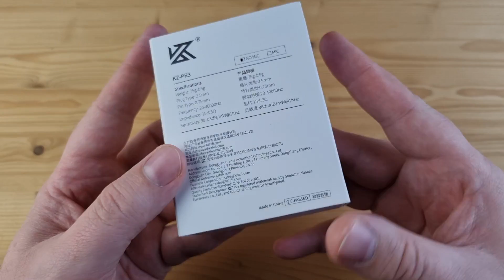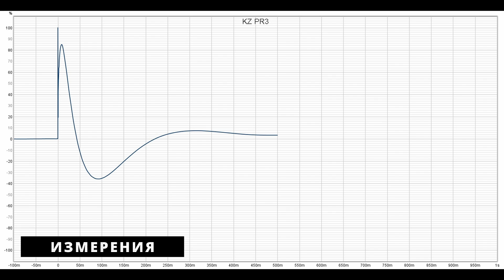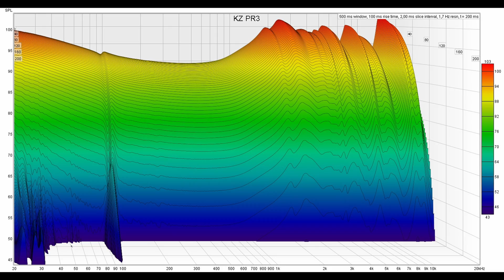Обзор KZ PR3: магнито-планарные наушники третьего поколения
00:00 - Вступление
01:14 - Комплектация KZ PR3
01:39 - Внешний вид и эргономика
02:21 - Демонстрация посадки KZ PR3
02:49 - Измерения KZ PR3
03:58 - Звучание KZ PR3
10:45 - Выводы

Реклама: ООО «АЛИБАБА.КОМ (РУ)», ИНН: 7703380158, erid: 2SDnjbownzt

► KZ PR3 - это просто гениальные недорогие планарные наушники. Провод у них сменный, с вилочным QDC коннектором 0.75. Импеданс наушников составляет 15 ом, а чувствительность - 98 дБ.
Как всем известно, компания Knowledge Zenith выпустила уже как минимум три модели магнито-планарных наушников и все они без исключения стали хитами своего ценового сегмента. И действительно, всего за несколько тысяч рублей получить настоящий изодинамический звук - это какой-то нонсенс. Причем в KZ и не собираются останавливаться, постепенно оттачивая настройку за счет не только пассивных, но и активных электронных компонентов. В остальном здесь тот же 13.2 мм излучатель, открытая конструкция задней крышки и просто невероятно подробное звучание. О них сегодня и поговорим.